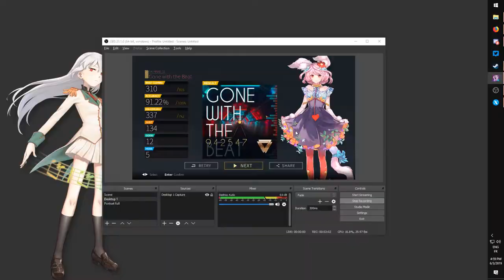INVAXION: typeMARS - Gone with the Beat [6K HARD 10] (CLEAR 91.22%)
Invaxion is good game wwww

Player: DJ SKIEL
--- DJ SKIEL infos ---